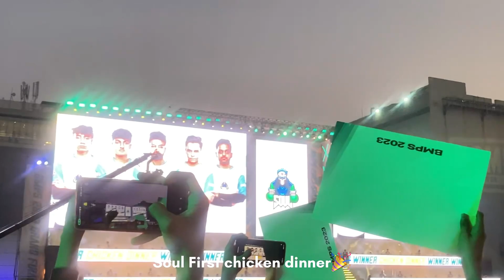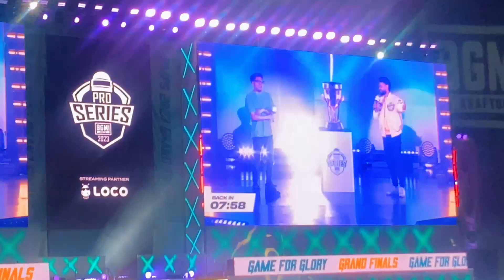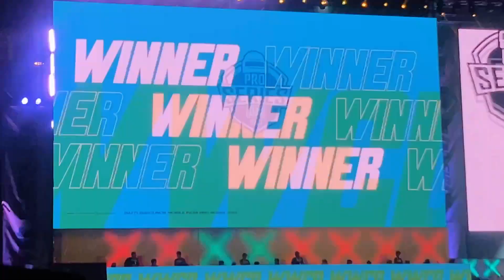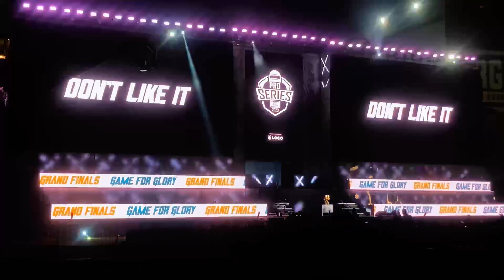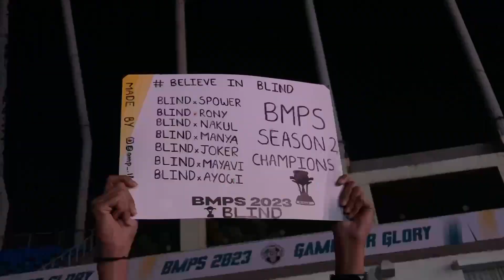Soul Takes 2 chiken dinner and ended BMPS at Top 5 ! BMPS 2023